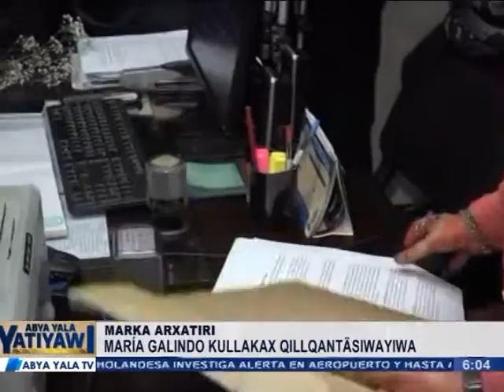DEFENSOR DEL PUEBLO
WALI UÑT’ATA ACTIVISTA MUJERES CREANDO TAMA IRPXARURI, MARIA GALINDO KULLAKAX QILLQANTÄSIWAYIW DEFENSORA DEL PUEBLO MARKAN ARXATIRJAMA SARANTAÑATAKIXA.